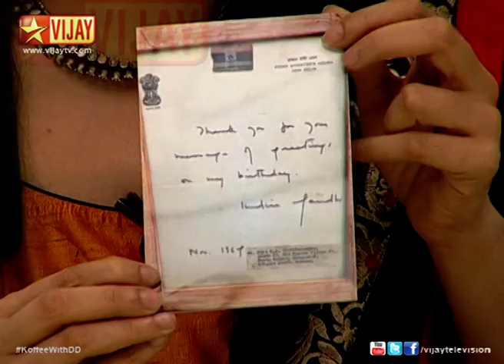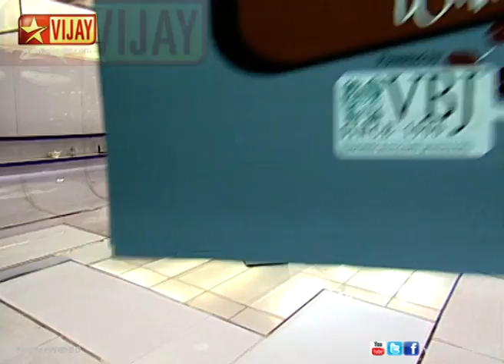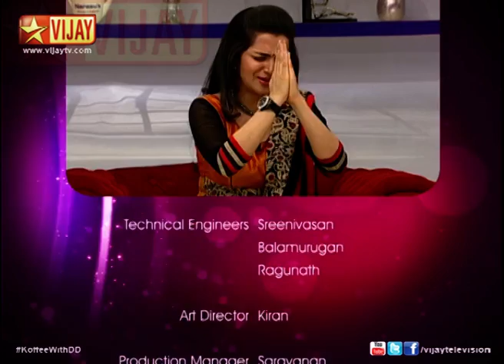Koffee With DD - Vivek - 03/30/14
A blissful chat show hosted by DD with the movers and shakers of film industry over a cup of Koffee. Comedian Vivek is the special guests in this episode.